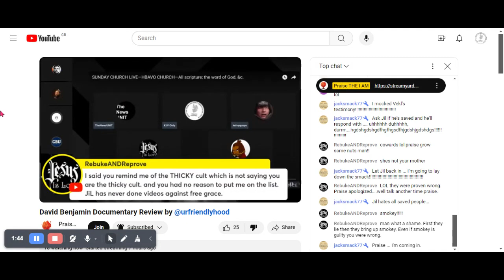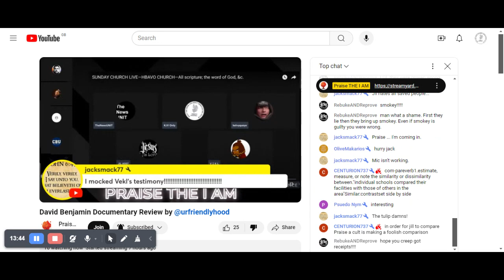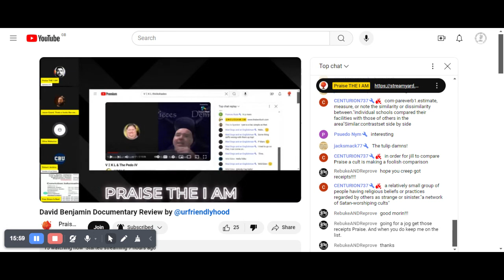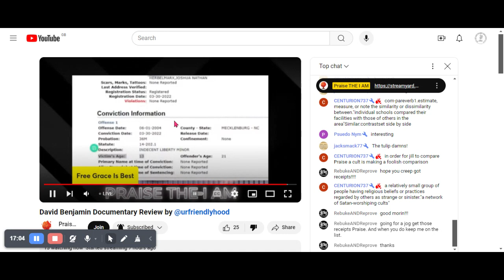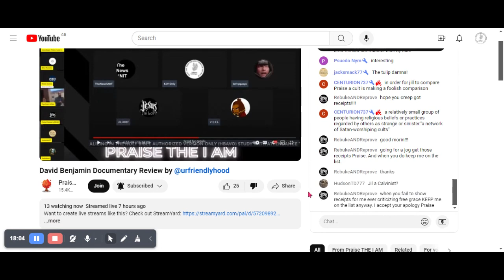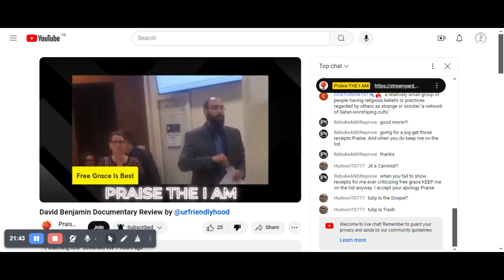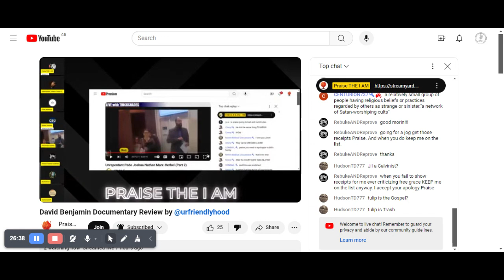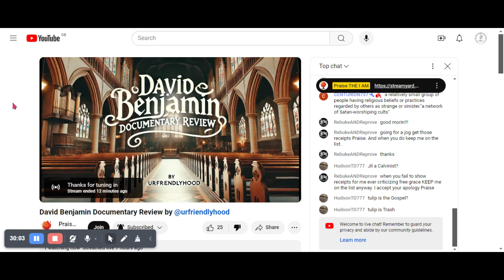Mass Confusion, Hypocrisy Galore, or Raging